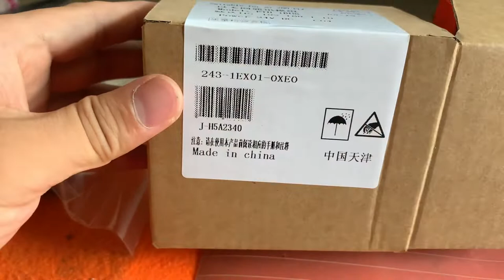CP243-iBUS ETH-IBUS for Siemens PLC s7-200 programming cable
CP243-iBUS is the most popular Siemens S7-200 PLC with an Ethernet converter, easy to use, do not need to add any programs and drivers in the host computer and the PLC, it can be used immediately after installation.

High speed, faster than USB-PPI
Easy to use, without any additional programs and drivers that can be used immediately after installation.
Remote communications can be realized on the Internet.
It supports a variety of host software (such as Step7, Wincc, Intouch, etc.)
Similar Siemens CP243-1 Ethernet communication processor function.
Replace Siemens PPI rs232 cable, USB-PPI, CP243-1.
Appearance with Siemens module 200 is the same, can rail mounting and screw mounting